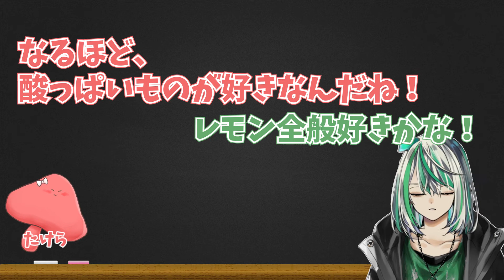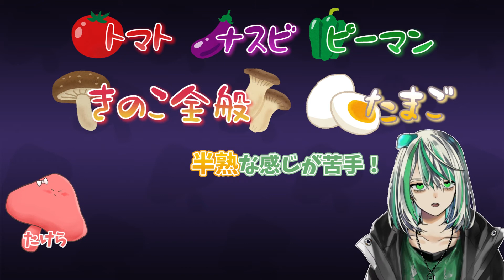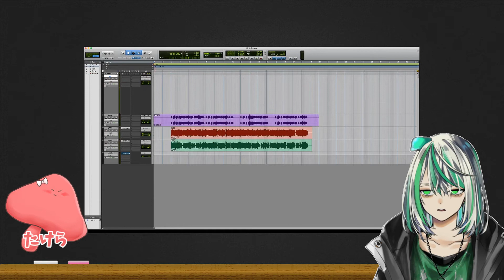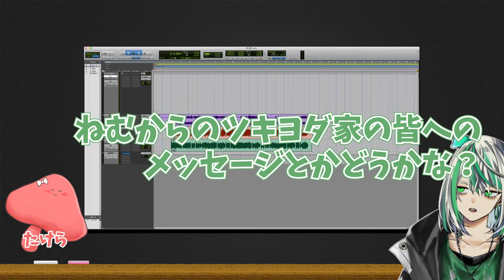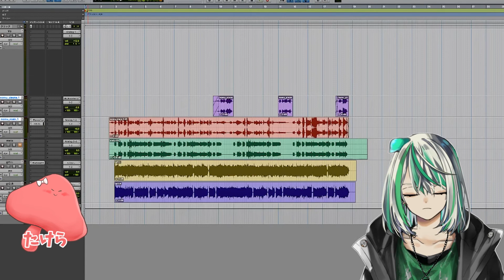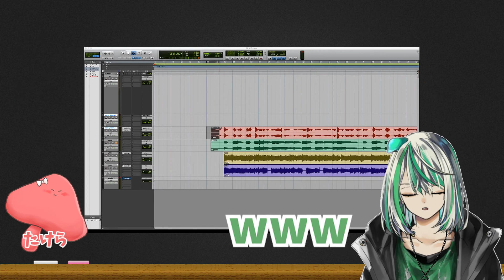【#2 歌詞編】作曲未経験Vtuberがオリジナルソングの歌詞作りに挑戦してみた【プロアーティストと作る】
🏡せかんどはうすってなに？

SecondHouseは"仮想"と"現実"に場所をつくります。
これを見ているあなたが、居候として住んでくれることで、この場所が居場所になることを心待ちにしています。
by 住人一同

□住人達
秋葉原のどこかにある仮想と現実が混ざり合う家『Second House』
仮想世界で1人寂しくて現実世界に出てきたが、
世の中の"ふつう"に居場所を感じられなかったメンバーが住人として住み着く。
みんな、自分なりに生きていくために頑張り中。

▼せかんどはうすについて知りたい人はこちら！▼

■Twitter　住人の配信スケジュールや告知はこちらをチェック✅

■FANBOX　限定公開の記事やボイスメッセージが楽しめるよ💯

■Booth　せかんどはうすブランドのオリジナルグッズを販売中💨

▼住人の情報はこちらから▼

🌙🍄月夜茸ねむ

　配信タグ⇨えんもタケなわ
　ファンアートタグ⇨ねむギャラリー

　🌙毎週水曜日：21時から～
　🌙毎週金曜日：22時から～

　 ねむちゃんの日記や限定ボイスなどを公開してるよ！
　 プランによっては、毎月抽選でねむからの手書きメッセージや、
　 ねむちゃんの描いたミニキャライラストなども当たるかも！？

🌃💟夜乃ゆめ

　🌃配信タグ⇨夜乃夢物語
　🌃ファンアートタグ⇨ゆめの夢

　🌃毎週火曜日：21時から～
　🌃毎週木曜日：21時から～

　 ゆめちゃんの日記や限定ボイスなどを公開してるよ！
　 プランによっては、一緒にゲームをプレイしたりすることも出来るよ！
　 詳しくはFANBOXをチェック！

🏚😈天鬼りく

　🏚配信タグ⇨天鬼gamehouse
　🏚ファンアートタグ⇨半鬼への供物

　🏚毎週土曜日：20時から～
　🏚不定期

　 りくくんの日記や限定ボイスなどを公開してるよ！
　 プランによっては、りくくんと直接話せる特典もあるよ！